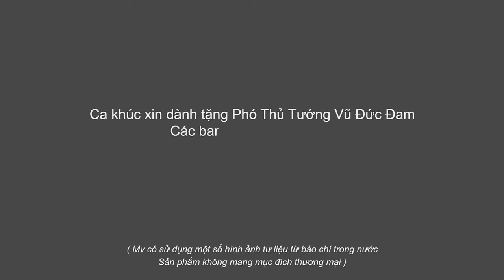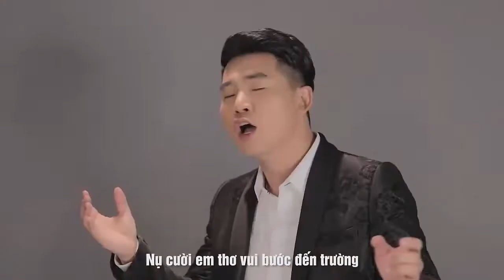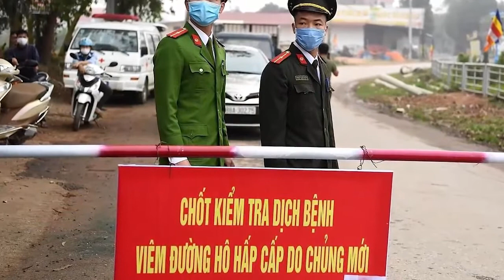Bài hát " Ngủ một chút đi anh" dành tặng Chính Phủ và ban ngành chống dịch Corona 13-03-2020